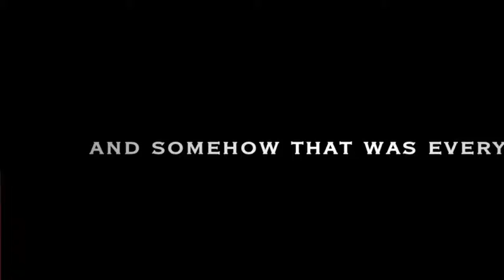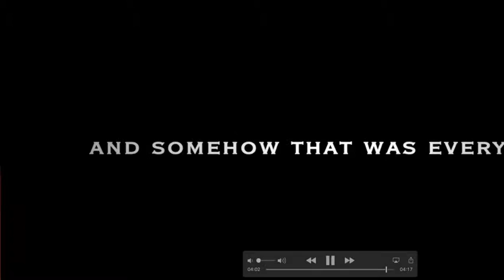Master/Teacher/Initiate ... { i a m r e a d y }